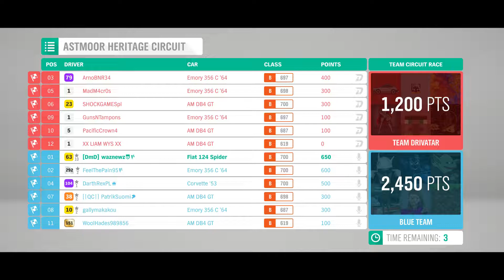Forza Horizon 4 - Series 19 - Spring - The Trial Classic Sport Cup - With Tunes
Using The 1980 Fiat 124 Sport Spider, Or The 1971 Lotus Elan Sprint.